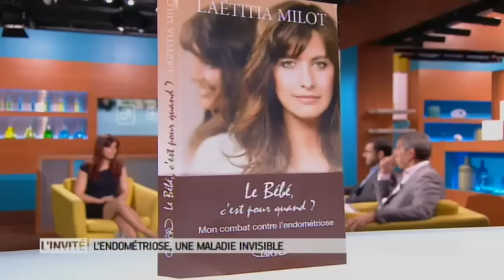Laëtitia Milot (Plus belle la vie) raconte son combat contre l'endométriose - Le Magazine de santé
Connue pour son rôle dans la série "Plus belle la vie", Laëtitia Milot publie un livre intitulé "Le bébé, c’est pour quand ?" (ed. Michel Lafon) dans lequel elle décrit son combat contre l'endométriose.  Laëtitia Milot était l'invitée du Magazine de la santé jeudi 14 avril 2016.

Michel Cymes
Marina Carrère d'Encausse
Benoît Thévenet
France 5